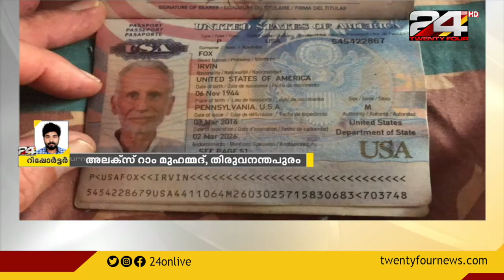ഉറുമ്പരിച്ച നിലയിൽ കണ്ടെത്തിയ വിദേശ പൗരൻ ആശുപത്രിയിൽ